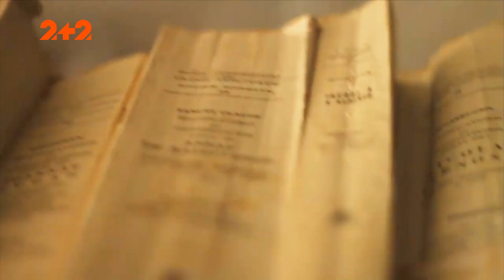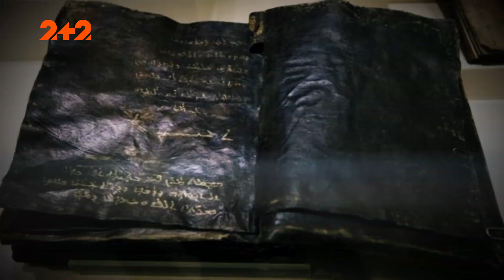Ватикан – найбагатша та найвпливовіша країна світу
Ватикан – серце всіх католиків світу. Папа Римський наставляє велику кількість вірян та зустрічається з найвпливовішими людьми. На Пап завжди покладали владу, могутність та багатство. У Ватикані знаходиться велика кількість історичних артефактів, країна має велику кількість коштовної нерухомості у інших державах. І яка точна кількість всіх активів – ніхто не знає.